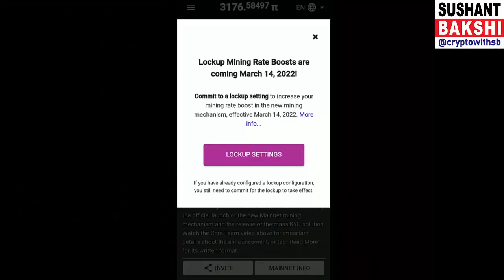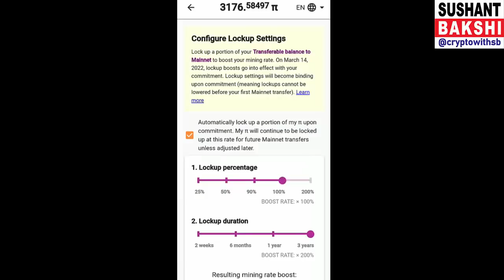New Update on Pi Network. New Mining Mechanism & Lock-up Pi Mined. What's Next.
To Join Pi Network; Download Mine Pi, Pi Network from Playstore and use Invitation Code: SUSHANTBAKSHI

To Join Pi Network, Use Invitation Code: SUSHANTBAKSHI